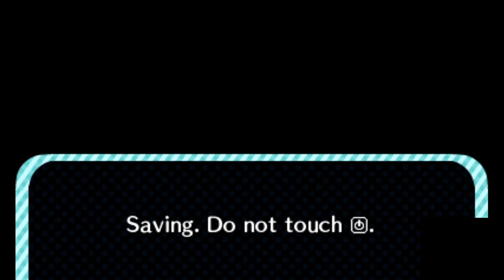Let's Play Animal Crossing New Leaf pt02: the early bird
okay so maybe getting out of our tent early in the morning may not have been the best idea, but it wasn't the worst either. we have a chill morning walking around, enjoy the brisk fresh air and tidying things up.